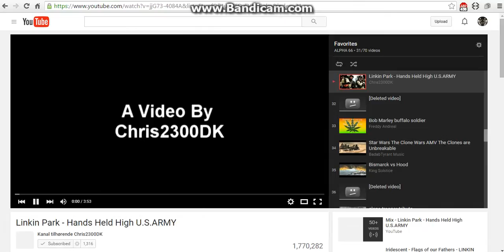ALPHAWOLFHULK VS TPWC AND IDW!! LONG TGRS AND WARAN!